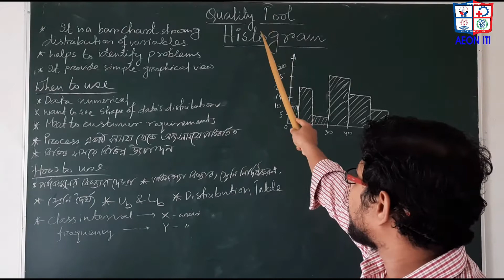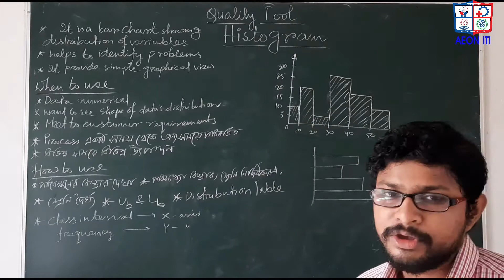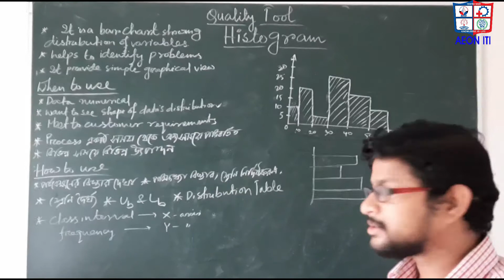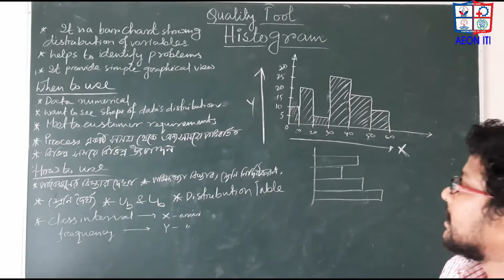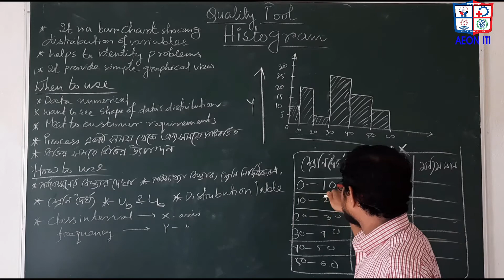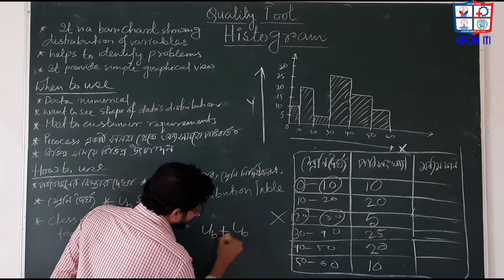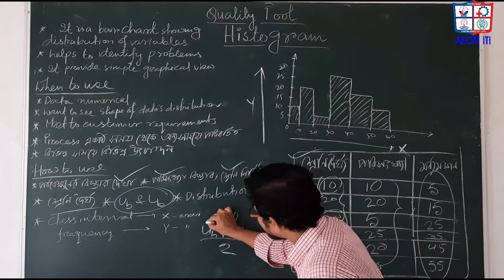ES/1Y/Topic- Quality Tool (Check Sheet) Part-2(5) by S. Maity/AEON ITI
Quality Tool (Check Sheet)